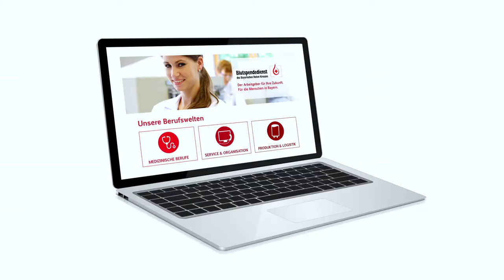Der Blutspendedienst als Arbeitgeber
Die Arbeit für und mit Menschen zeichnet uns als Arbeitgeber aus. Die meisten unserer Bewerber/innen kennen uns durch einen der 4.400 mobilen und 1.100 stationären Blutspendetermine, die wir jährlich in Bayern organisieren und durchführen. So sichern wir rund 75 Prozent der bayernweiten Versorgung von Patienten mit überlebenswichtigen Blutpräparaten. Wir sind Organisator von Blutspendeterminen, medizinisches Großlabor, pharmazeutisches Unternehmen, zuverlässiger Logistiker und Dienstleister, innovatives Forschungszentrum, kompetenter Ausbildungsbetrieb und Arbeitgeber.